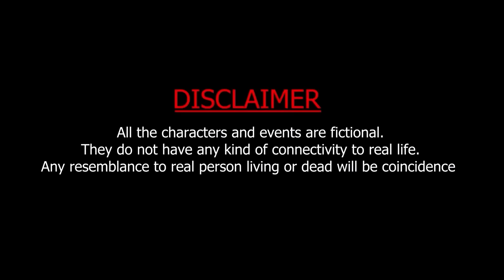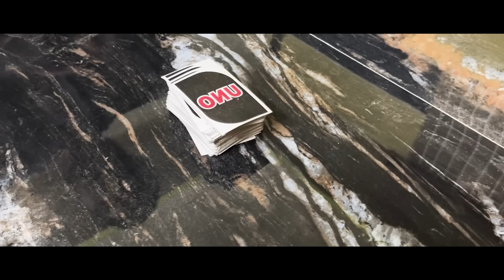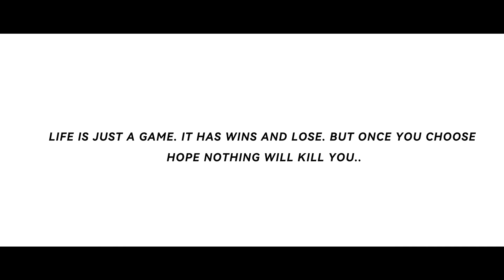Butta with Serbian Ghost 😈 Final Episode | Arun Karthick